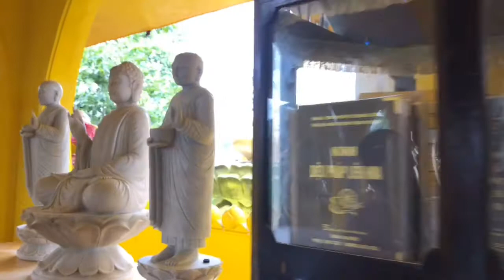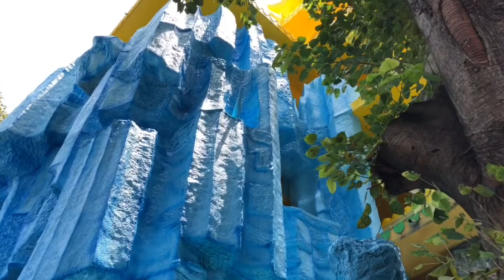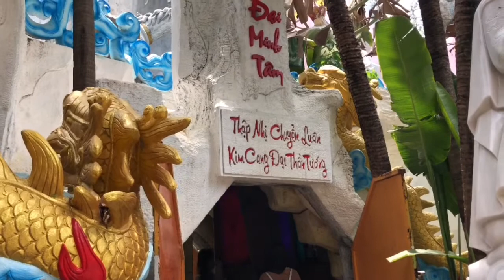Chùa Kỳ Quang 2: Hot Như Thế Nào?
Một màu vàng chói khắp chùa.